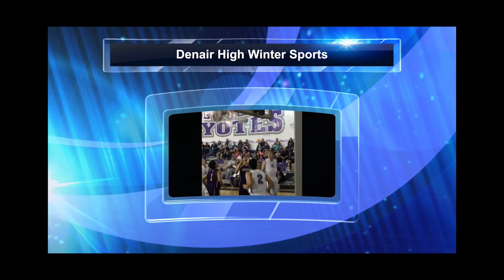The Pulse: Episode 3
We've got athletics, dance, music, and FFA covered on this episode of The Pulse!

We have submissions from Denair, Delhi, and Pitman High — find out who took the top spot.

Edited By: Frankie Tovar